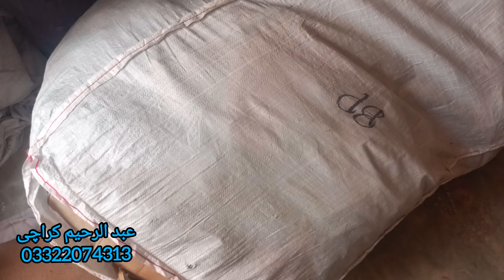School Bags | Traveling Bags Laptop Bags In KG Wholesale Rates Karachi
Used Imported School Bags American Imported Wholesale Market Shershah Karachi